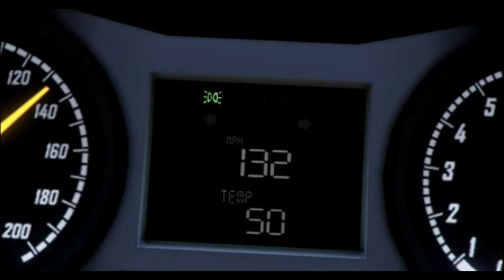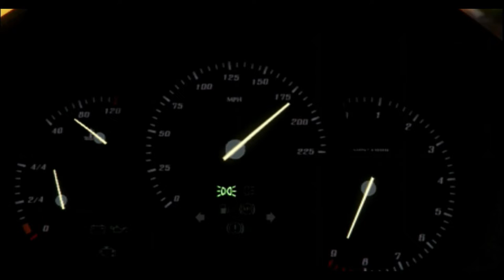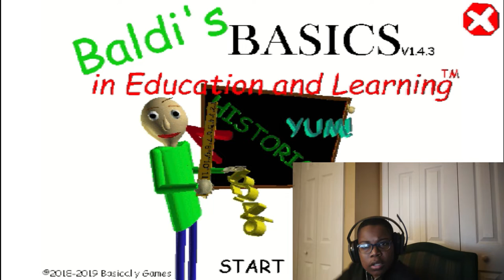TRENDY BOIIZ MARATHON!!